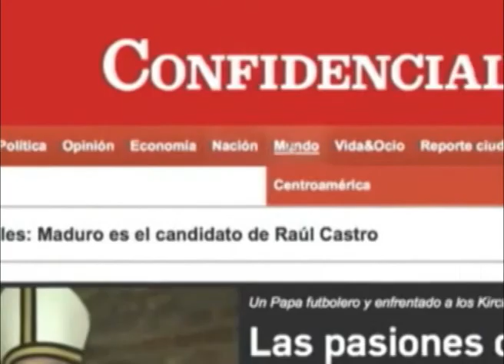Eddy Kühl presenta su libro "Choiseul-Praslin en Nicaragua"